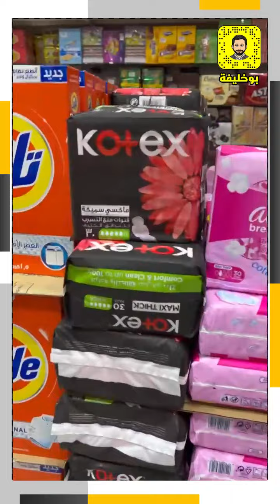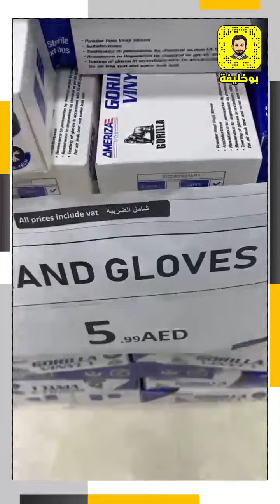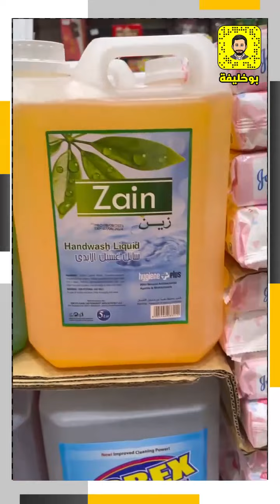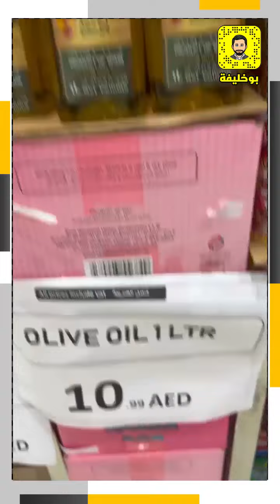مركز مرجان للتخفيضات عروض رهيبة لغاية 6-11-2021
مركز مرجان للتخفيضات
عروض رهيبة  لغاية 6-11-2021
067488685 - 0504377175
عجمان - شارع الإتحاد - مقابل مستشفى ثومبي